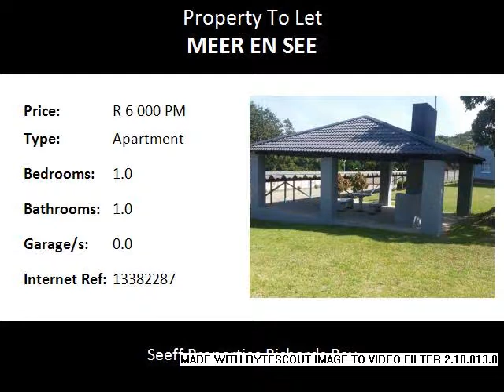1.0 Bedroom Apartment To Let in Meer En See, Richards Bay, South Africa for ZAR R 6 000 Per Month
Bedrooms: 1.0
Bathrooms: 1.0
Garages: 0.0
Price: R 6 000 Per Month

Property Description:

This Apartment, made for teh up and coming class, with the convenience of 1 bed with 1 bath. Very neat, Well maintained complex with undercover parking braai, facilities and communal pool.